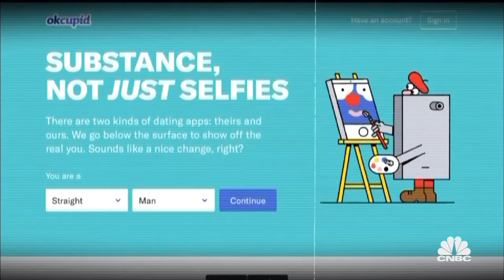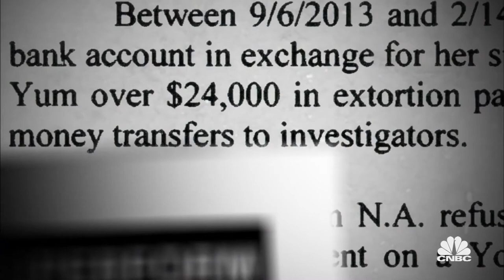How John Fox Fell Victim To An Online Dating Extortion Scheme | American Greed | CNBC Prime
When a woman John Fox meets on a dating app blackmails him for cash, he ends up giving her $200,000. All New American Greed Mondays 10P ET/PT